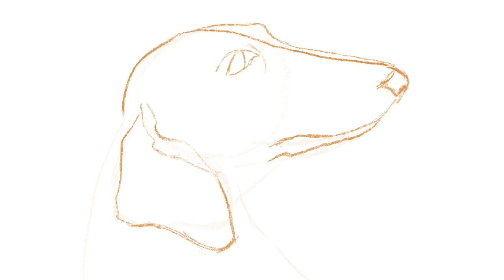Dog Drawing RIP BROWN/ Pet drawing Capturing Unforgettable Moments with ipad pro illustration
🎨 Unlock the magic of pet portraiture with our latest video: "Portrait Dog: Capturing Unforgettable Moments with iPad Pro / Digital Illustration" 🐾 Dive into the world of digital art as we harness the power of iPad Pro to immortalize your furry friend's most precious moments.